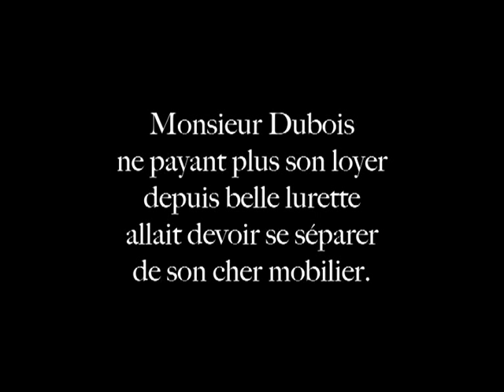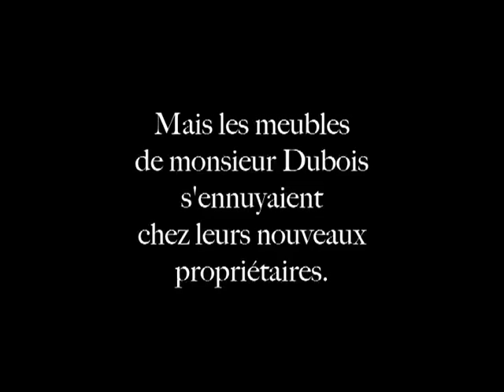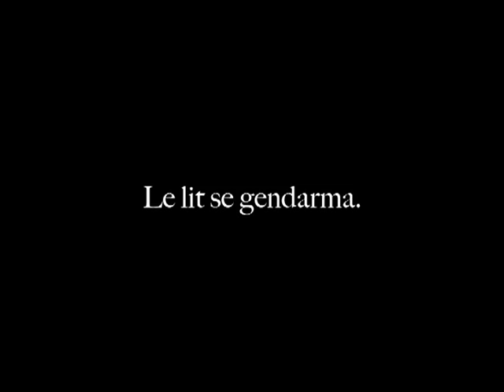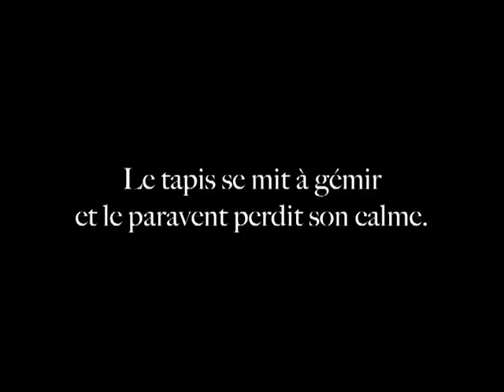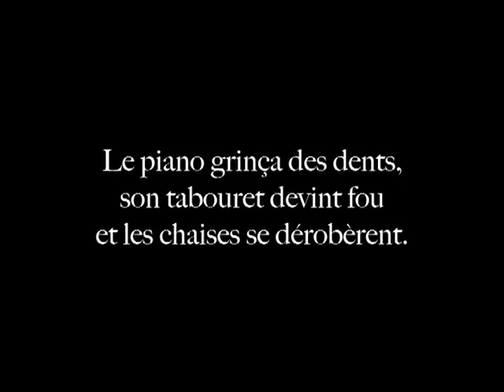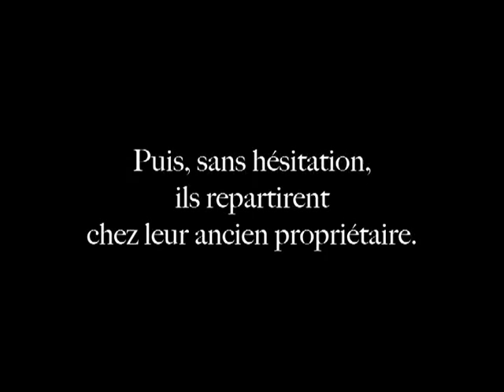THE REAL Emile Cohl's 'Le Mobilier Fidèle'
There is some confusion about this title as there were two different films made about the same time. The other film also known as 'The automatic Moving Company' has been attributed to Georges Melies, but even this seems incorrect, as a post below attributes it to Romoe Bossetti.